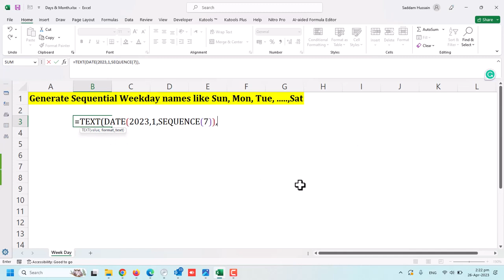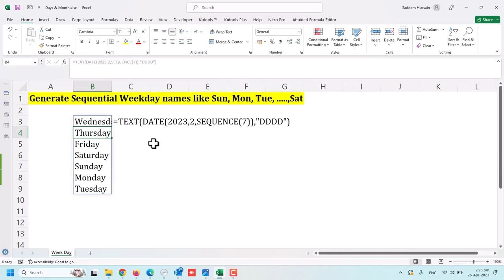Generate Sequential Weekday names like Sun, Mon, Tue, .....,Sat URDU/Hindi "Days of the Week"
This formula uses the Excel function TEXT to return the day of the week for each date in a sequence of seven consecutive dates, starting from January 1, 2023.

Here's a breakdown of the formula:

DATE(2023,1,SEQUENCE(7)): This part of the formula creates a sequence of seven dates starting from January 1, 2023, using the SEQUENCE function. The SEQUENCE function generates a list of sequential numbers or dates, in this case, it returns an array of seven dates starting from January 1, 2023, since the second argument is omitted, it is assumed to be 1.

"DDDD": This part of the formula specifies the format of the date to be returned. The DDDD format returns the day of the week as a full name, such as "Monday", "Tuesday", and so on.

TEXT(DATE(2023,1,SEQUENCE(7)),"DDDD"): This part of the formula combines the DATE and TEXT functions to format the dates in the specified way. The TEXT function takes two arguments, the first one is the date to be formatted and the second is the desired format.

Overall, this formula will return an array of seven weekdays corresponding to the dates in the sequence, as follows: